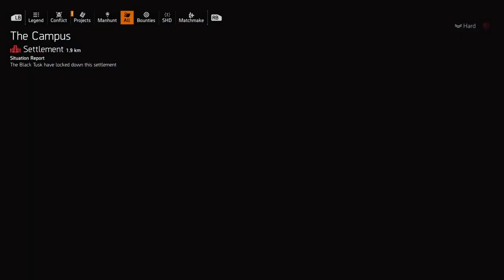THE DIVISION 2 : KEENER MANHUNT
scholarship, and research. Non-profit, educational or personal use tips the balance in